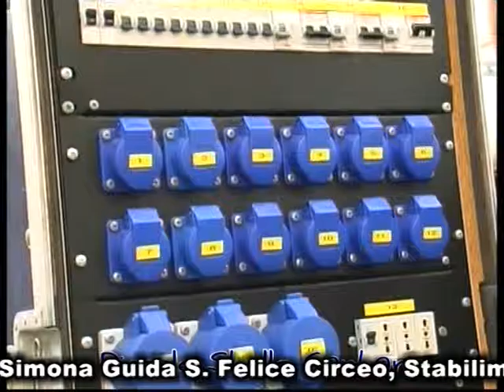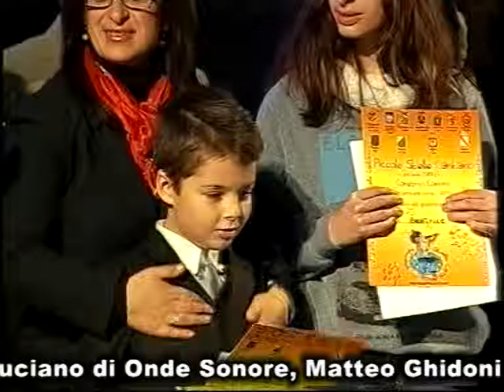premiazioni, San Felice Circeo 2016,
Selezione di Piccole Stelle Cantano, San Felice Circeo , provincia di Latina, Italia,